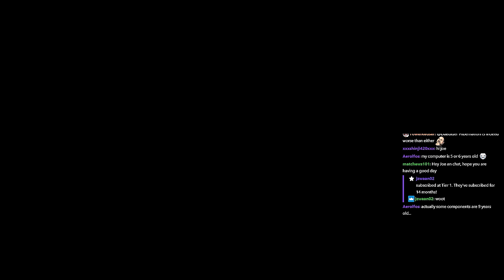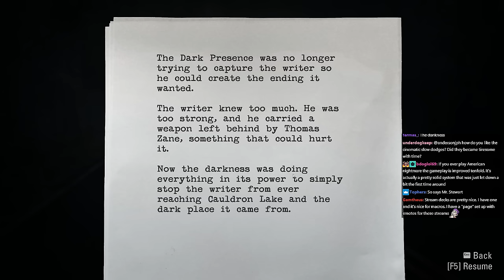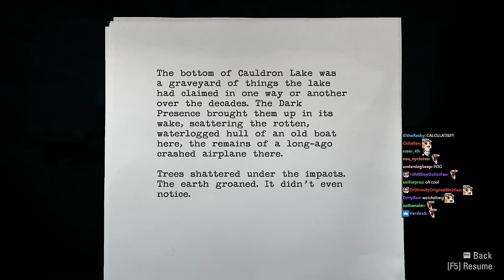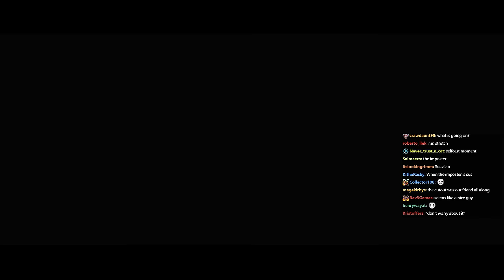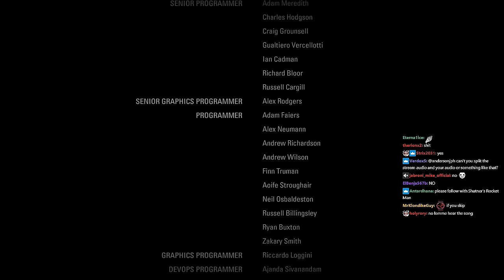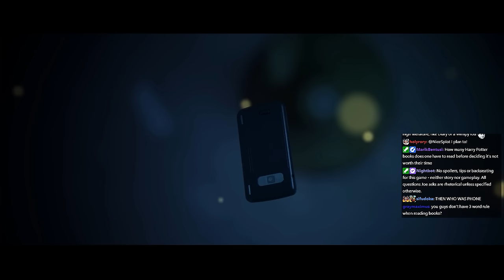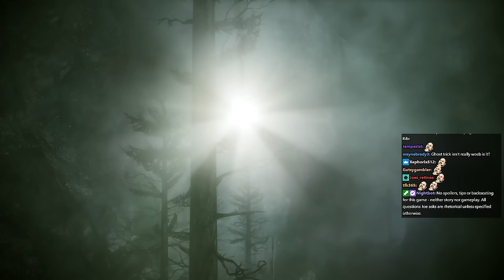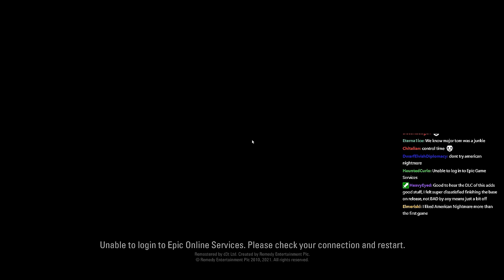thank you trolley-chan | Alan Wake Stream 3 (end + DLCs)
00:00 Teaser
00:18 Talking to chat
10:30 Episode 6
19:13 Forest Highway
1:01:07 It spins
1:04:52 Hell
1:11:50 Ending
1:25:02 Special 1
1:53:05 Friend
2:08:14 Wheels
2:18:25 Alice
2:30:18 Special 1 Ending
2:33:23 Special 2
2:50:45 It also spins
3:09:02 Scenes
3:19:04 Light go spin
3:31:18 Special 2 Ending

Joseph Anderson Alan Wake